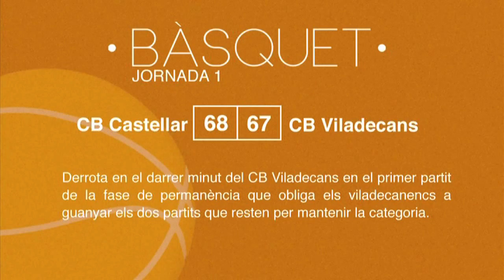Resultats esportius del cap de setmana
Derrota de la UD Viladecans que trenca la dinàmica de tres jornades sense puntuar i que encara deixa a l’equip sense la permanència assegurada.

Per la seva part, el Sector Montserratina va sumar un punt en un partit que anava en el que es va posar per davant en el marcador al minut 67’ i que va acabar empatant deu minuts després. L’equip ara és novè a la taula del grup 8 de Tercera Catalana.

En bàsquet, derrota en el darrer minut del CB Viladecans en el primer partit de la fase de permanència que obliga els viladecanencs a guanyar els dos partits que resten per mantenir la categoria.

D'altra banda, el CB Viladecans tanquen la primera volta amb una victòria sobre el Pamplona però no abandonen la cua de la classificació.

Finalment, en un doble enfrontament molt igualat, les noies del CB Viladecans de softbol, van sumar un triomf i gairebé s'asseguren evitar la darrera plaça al final de la lliga.